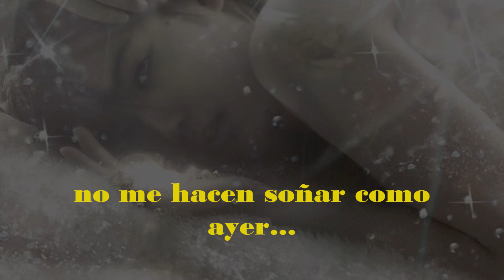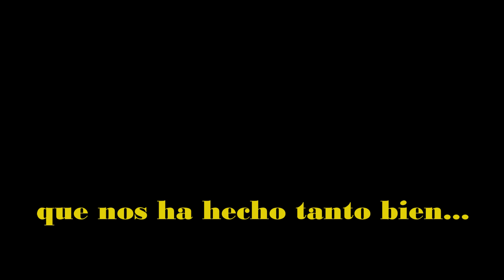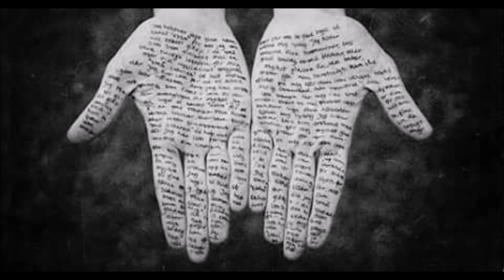Déjame Juan Fernando Velasco